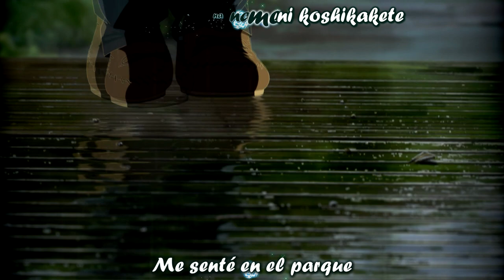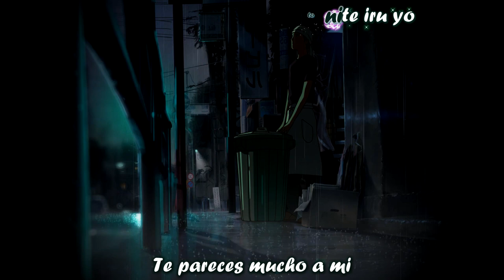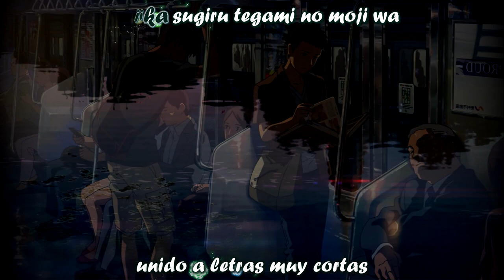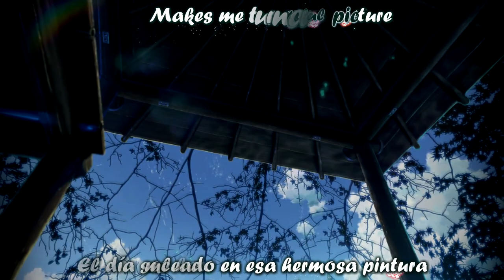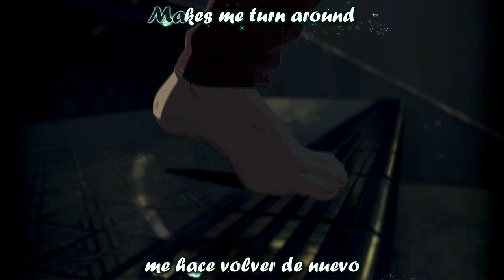The pillows - Beautiful Picture Sub español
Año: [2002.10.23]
Álbum: Another Morning, Another Pillows
Película: The garden of words